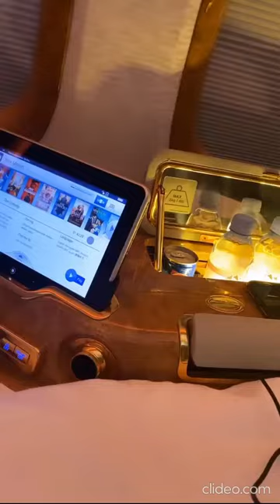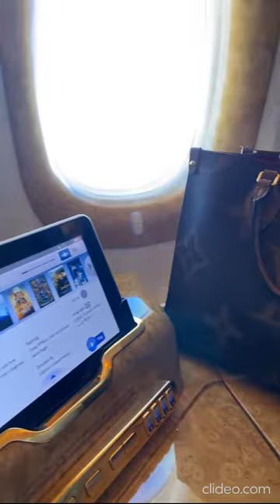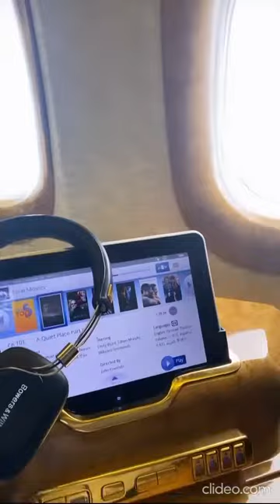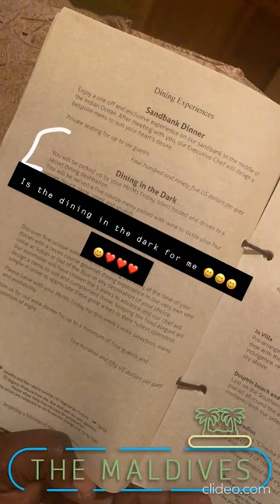Teeth Shopping Cruise - Berbiedoll Dubai Turkey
source - Berbiedoll  ig